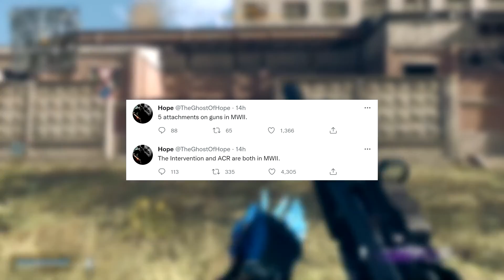First Official MWII Teaser + ACR and Intervention Return! (COD Modern Warfare II)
Infinity Ward has officially started leak season for the Call of Duty series. We get ourselves a teaser directly from Infinity Ward and leaked info coming from a reliable source on Twitter. Hope you enjoy the video!